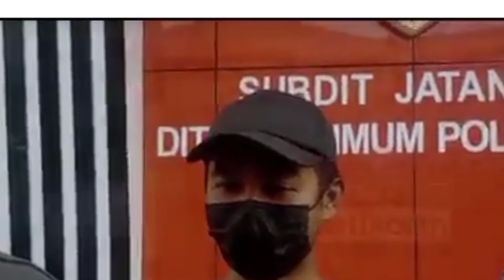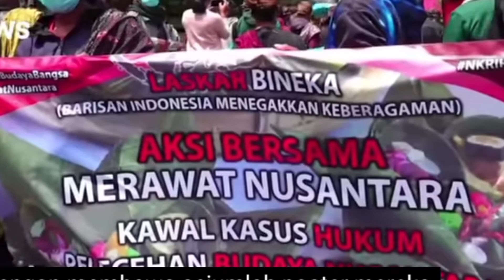PRO-KONTRA HUKUMAN PENENDANG SESAJEN SEMERU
Setelah positif ditetapkan sebagai tersangka, pelaku penendang sesajen semeru, ternyata terjadi pro kontra penetapan hukumannya. Diantaranya ada yang berpendapat agar kasusnya segera diproses. dan ada yang mengusulkan agar tidak dilanjutkan. Selengkapnya dapat anda tonton di video ini